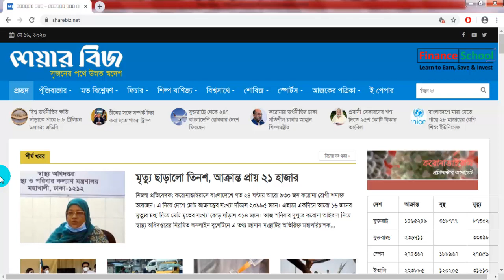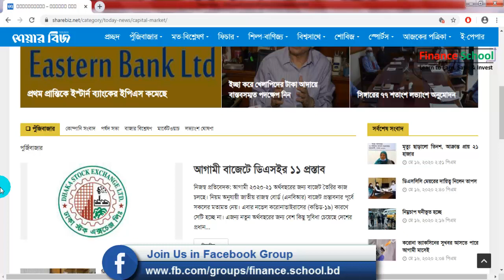Bangladesh’s Share Market Related Latest News From Sharebiz | Dhaka Stock Exchange (DSE) | DSEBD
ঢাকা সিটির ভিতর যারা “নতুনদের জন্য শেয়ার বাজার বিশ্লেষণ - Fundamental and Technical Analysis” বইটি সংগ্রহ করতে আগ্রহী তারা Finance School ফেসবুক পেইজে ইনবক্স করুন।

ঢাকার বাইরে থেকে যারা বইটি সংগ্রহ করতে চান, তারা rokomari.com থেকে নিতে পারেন।

বইটির লেখকঃ মোঃ শিহাব আলম খান

Bangladesh’s Share Market Related Latest News From Sharebiz | Dhaka Stock Exchange (DSE) | DSEBD | DSEBD Bangla Tutorial
Other Popular Videos of Finance School

For Any Query Please Mail:
Social Media
Topic: Bangladesh’s Share Market Related Latest News From Sharebiz | Dhaka Stock Exchange (DSE) | DSEBD | DSEBD Bangla Tutorial

- Get Earnings per Share (EPS) Related News
- Get Dividend Related News
- Get News and Analysis on National Budget
- Get News and Analysis on Monetary Policy